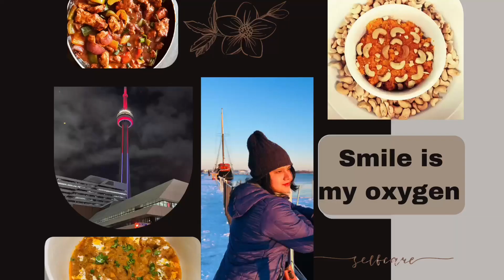Sauteed Vegetables | vegetables Stir fry | Healthy Recipe.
Sauteed Vegetables | vegetables Stir fry